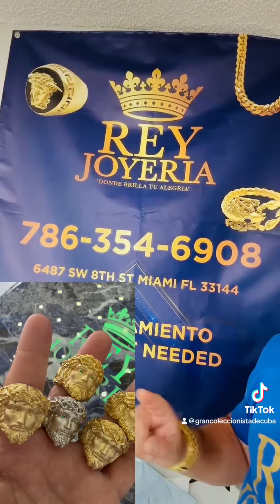Tabla de lavar